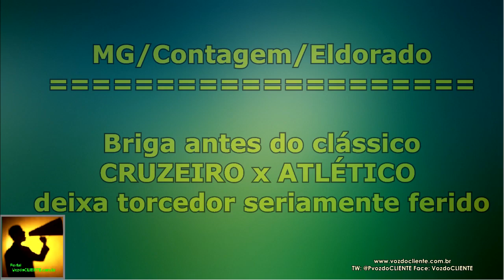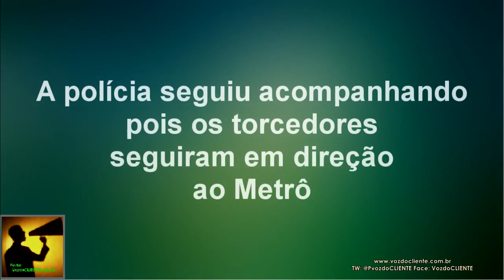Outra BRIGA com pedrada antes clássico CRUZEIRO X ATLÉTICO fecha João César no Eldorado, Contagem/MG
A região metropolitana sempre fica apreensiva antes que GALO e RAPOSA se enfrentem na capital. Quase sempre tem brigas. Dessa vez, torcedor está seriamente machucado.